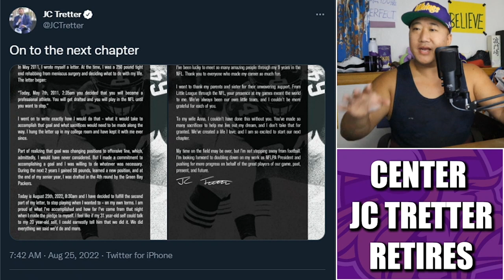Center JC Tretter Retires, Does Not Join the Minnesota Vikings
Free agent center JC Tretter has decided to retire after 9 NFL seasons. He will not be joining the Minnesota Vikings. For now.